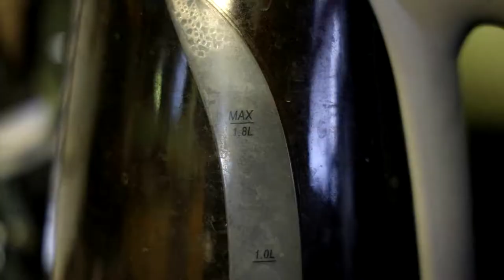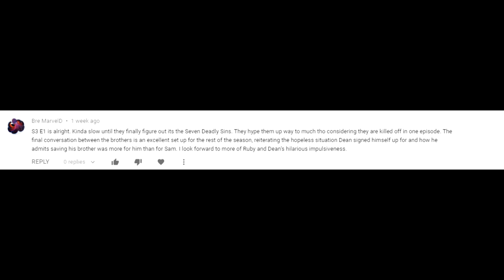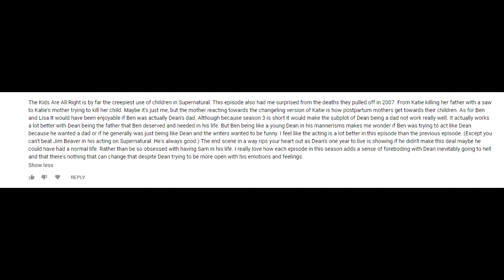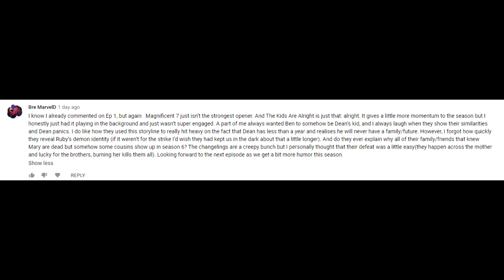Supernatural The Kids Are Alright Episode Review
The time that Supernatural tried their own hand at The Children of the Corn and full on pushed a kid into the water.